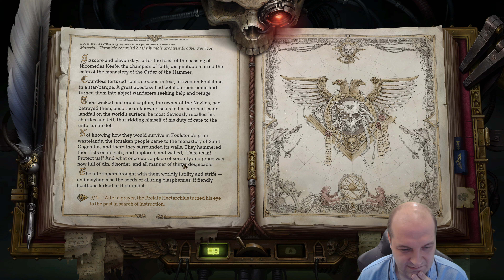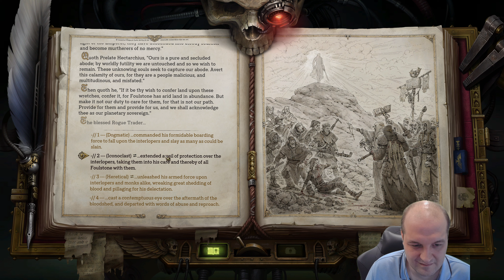An Unfair Rogue Trader Adventure - Episode 47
Campaigns as voted for by you! In the grim darkness of the far future, there is only lovable rogues and deep unfairness. Can I survive the grim difficulty settings playing blind? Tune in to see a epic campaign unfold...

I love strategy games and I also love talking about strategy games, so drop a comment in the comments section and I'll do my best to reply to them.